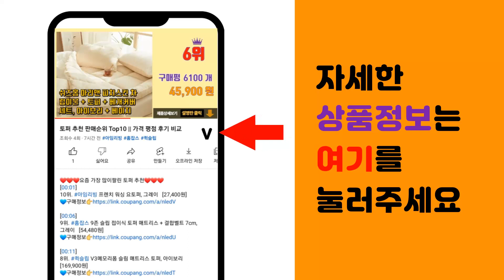오버클래식 추천 판매순위 Top10 || 가격 평점 후기 비교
❤️❤️❤️요즘 가장 많이팔린 오버클래식 추천❤️❤️❤️

[00:01]
10위. 남자 구김없는 오버핏 롱 트렌치 코트 [64,790원]

[00:06]
9위. 아도르클래식 바이오 워싱 코튼 오버핏 데님 청셔츠 [41,640원]

[00:11]
8위. 언탭트 남성용 오버핏 클래식 더블 롱 트렌치코트 [129,000원]

[00:16]
7위. 르위 남자 사이드 버튼 울 코트 빅사이즈 오버핏 롱코트 [75,850원]

[00:21]
6위. 아도르클래식 파이널 싱글 겨울 빅사이즈 오버핏 코트 [97,000원]

[00:26]
5위. 베리 후드 오버핏 코트 (ADD048) [42,800원]

[00:31]
4위. 아도르클래식 챠르르 6컬러 무지 세미 오버핏 내추럴 캐주얼 셔츠 [34,700원]

[00:36]
3위. 에크멀 오버클래식 아이 팔레트, 01 로프티에어, 1개 [22,800원]

[00:41]
2위. #[당일출고] 배색 오버핏 후드 코트 (ADD030)   [39,800원]

[00:46]
1위. 아도르클래식 앤디 더블 6컬러 울 캐시미어 겨울 빅사이즈 오버핏 코트 [103,000원]